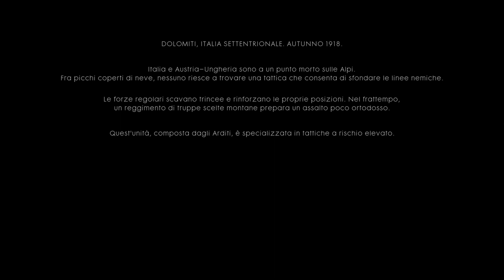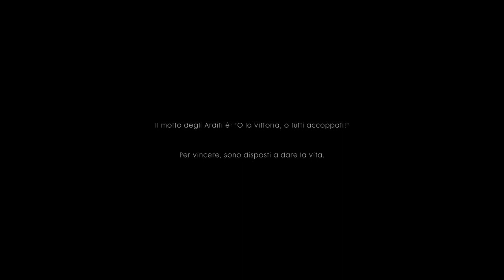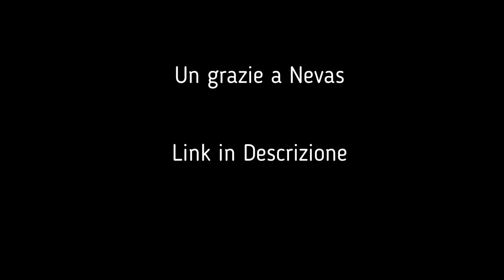Battlefield 1 | Le Pareti di Ferro - Le Alpi Venete! w/Nevas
Operazione "Le Pareti di Ferro"
Le Alpi Venete
Regno d'Italia vs Impero Austro-Ungarico
Anno 1918
O la vittoria, o tutti accoppati!
Intro speciale in onore degli Arditi e del Regno d'Italia